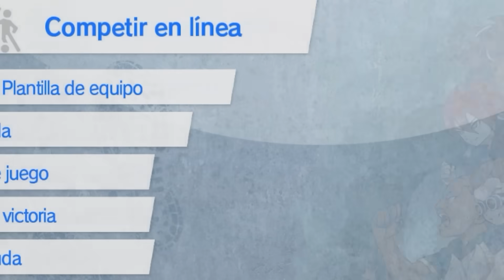PAPI GAVI JUEGA LA MÁXIMA DIFICULTAD EN INAZUMA ELEVEN VICTORY ROAD